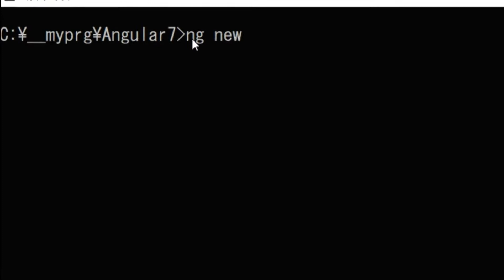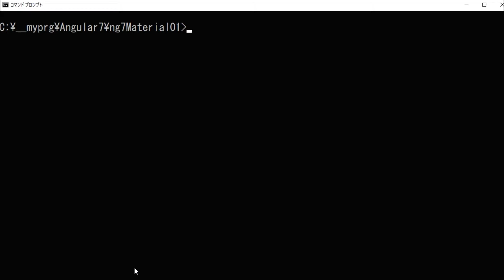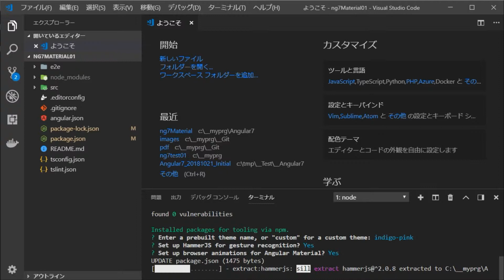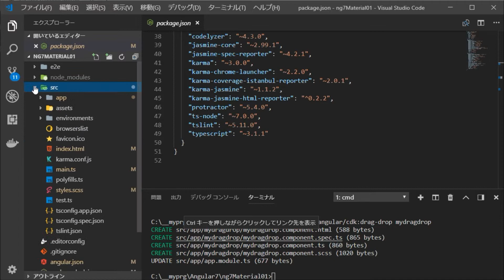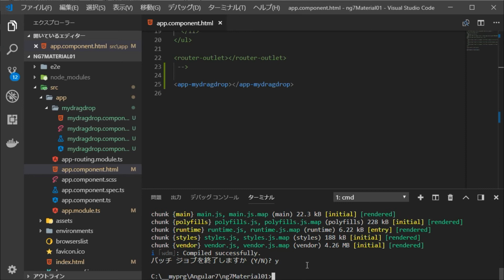How to install Angular Material in Angular7